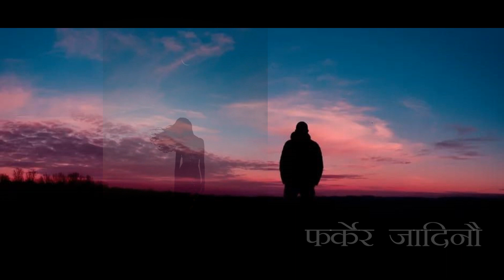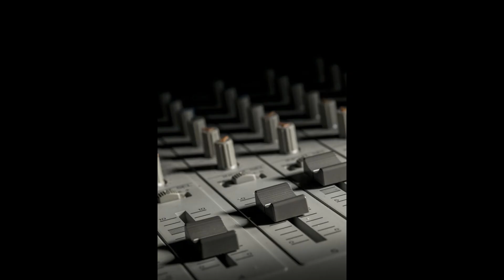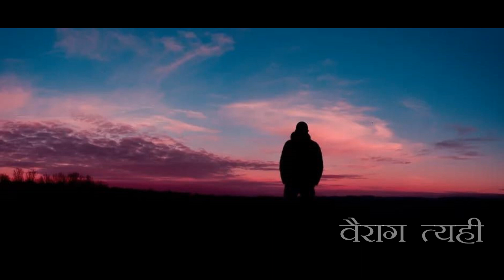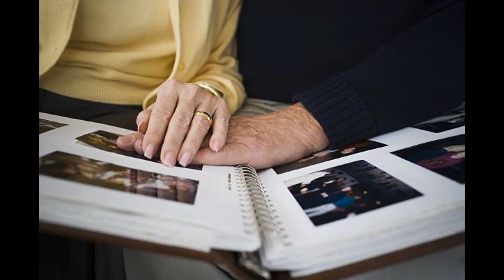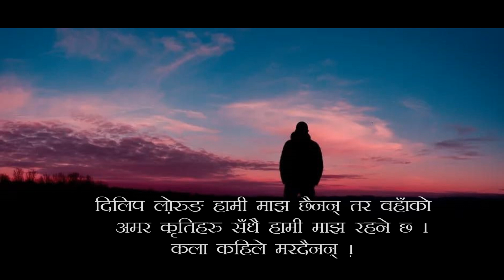Samjheko thiye maile| (dedicated to Shree Dilip Lorung )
Song - Samjheko thiye maile
Vocal  - Sonu Rai
Lyrics : Dilip  Lorung
Music arrangement / programming / mixing / video creation - Rajen Tamang
Recorded at - Melodic Recording Studio , Darjeeling